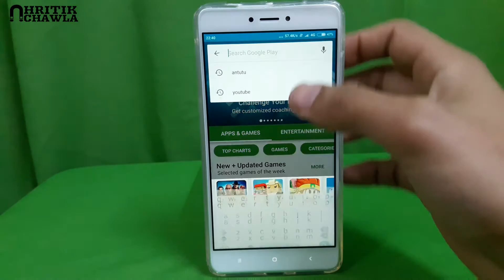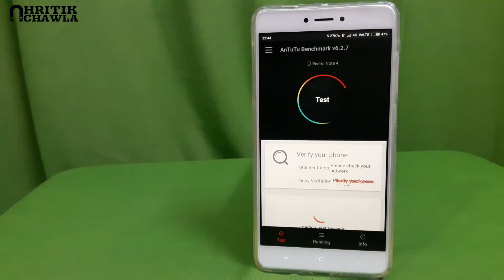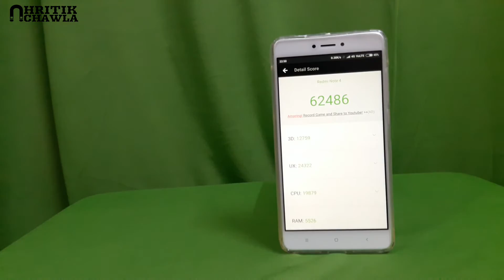Redmi Note 4 Benchmarks Test - Antutu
Redmi Note 4 Gold Color(64GB/4GB)
Redmi Note 4 Dark Grey Color(64GB/4GB)
Redmi Note 4 Gold(32GB/3GB)
Redmi Note 4 Dark Grey(32GB/3GB)

Liked it?